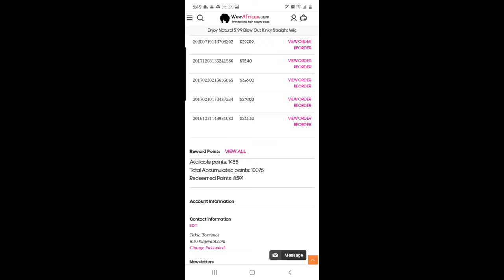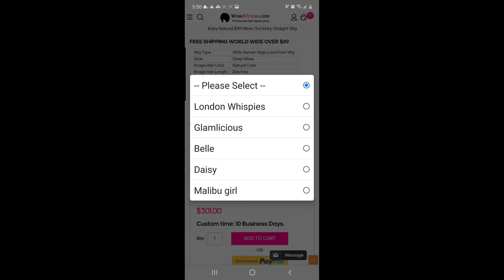WowAfrican.com wig review - Thick Density Lace Wig - 18 inch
Here we go again with another wig.  this time without the plucking and lengthy-time spent customizing.  straight from the box to my head (after washing) and she was ready to go.

Below are the links you will need for what in the video and my links to get your wig:

Wig name: thick density deep wave lace front 18 inches with the band and pre-plucked prebleached knots.

Order online with integrated global shipping and volume pricing.